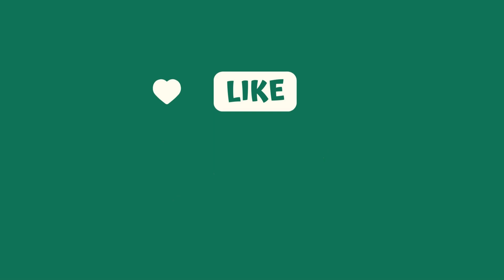Horoscop 10 august 2023. Gemenii sunt în elementul lor astăzi, dar nu este o garanție pentru nimic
Horoscop 10 august 2023. Gemenii sunt în elementul lor astăzi, dar nu este o garanție pentru nimic, ba chiar ar putea duce la exagerări